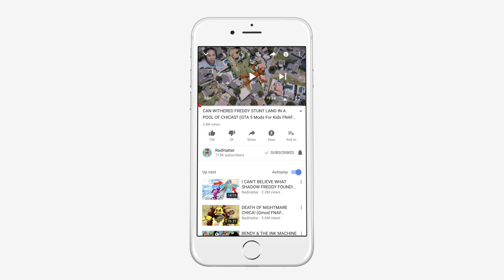BAKON FINISHES OFF All the Animatronics! (GTA 5 Mods FNAF RedHatter)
Roblox Piggy
Roblox Piggy Chapter 11
Roblox Piggy Chapter 12
Roblox Piggy Chapter 12 ending
reaction

REDHATTER